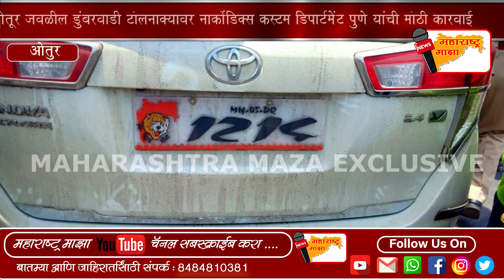ओतूर येथील टोलनाक्यावर नार्कोटिक्स विभागाची मोठी कारवाई, मोठ्या प्रमाणावर अमली पदार्थ जप्त